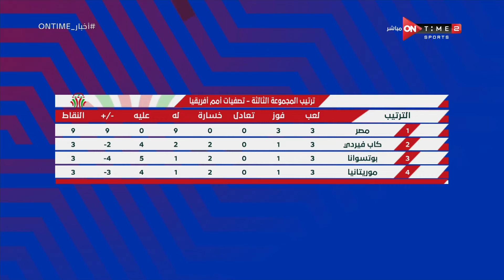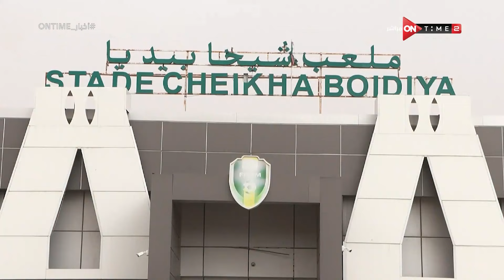أخبار ONTime - حلقة الثلاثاء 15/10/2024 مع لينة الطهطاوي - الحلقة الكاملة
"ة#ONTime_Sports